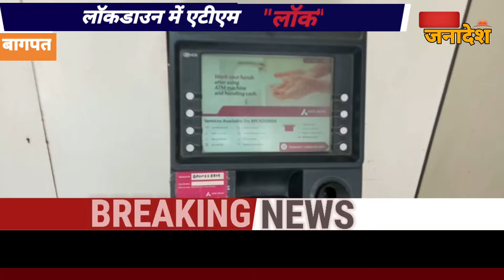बागपत: लॉकडाउन में बैंक - बंद जनता तंग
बागपत के रेड जॉन में शामिल होने के बाद 4 दिन से बंद है ATM और बैंक। परेशानी का जनता कर रही सामना